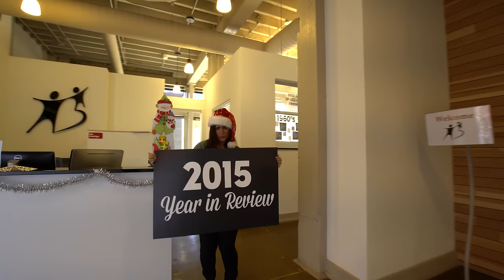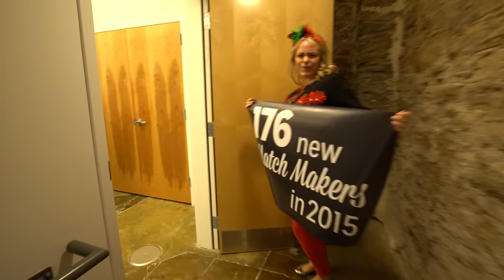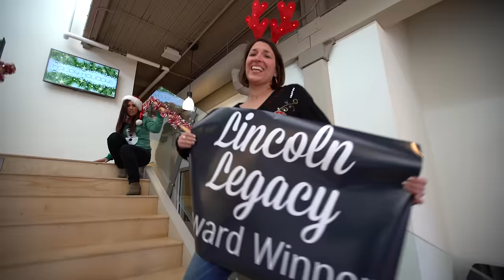Happy Holidays from Big Brothers Big Sisters of Greater Kansas City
Our staff wanted to say thanks to all of our volunteers, supporters, children and families. 2015 was one amazing year, we couldn't have done it without you! If you aren't already involved, ALL WE WANT FOR CHRISTMAS IS YOU! to learn more about how you can get involved.

Song by Mariah Carey
Video by Griffin Davis